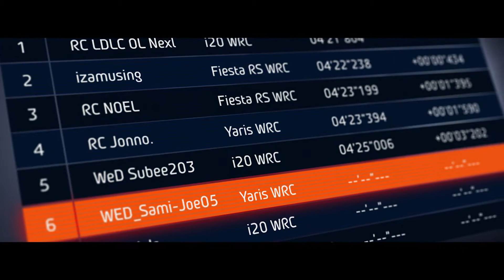WRC 9 | Nu Verkrijgbaar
The WRC license is back and even better this year with WRC 9. Take part in the Calendar's 3 new rallies (Rally Japan, Safari Rally Kenya and Rally New Zealand) and challenge the community with the customisable Clubs system.

WRC9 is now available on Xbox One, PlayStation 4, Epic Games Store and at a later date on Xbox Series X and PlayStation 5 and Nintendo Switch.